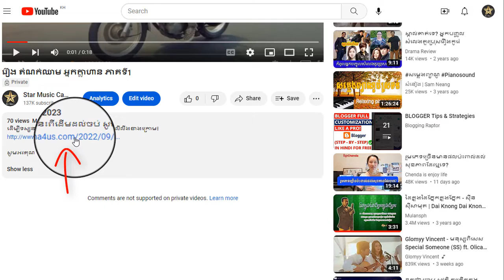រឿង តំណក់ឈាម អ្នកក្លាហាន ភាគទី3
ដើម្បីទស្សនារឿងនេះពីដើមដល់ចប់ សូមចុចលើលីងខាងក្រោម៖

សូមអរគុណ